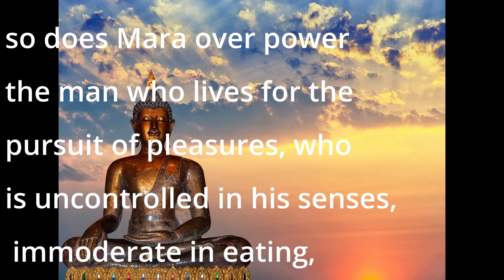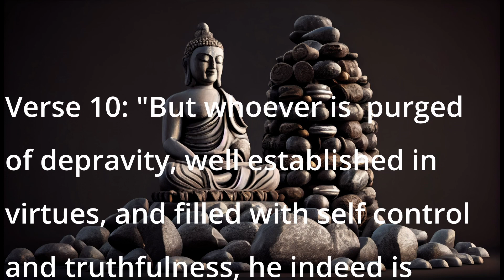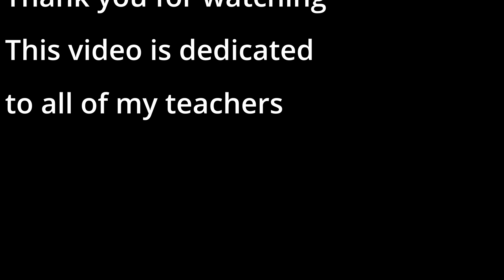The Dhammapada verses 6 through 10, video 2. Introduction to Buddhism. Buddhist Philosophy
This is video 2 in a series on the Dhammapada and discusses verses 6 through 10. We are using the book, "The Dhammapada: The Buddha's Path of Wisdom" which can be downloaded for free

This is an introduction to the Dhammapada and an introduction into Buddhist Philosophy. I was a philosophy student at the University of South Dakota (when Plato was still editing the five dialogues), many, many, moons ago. I have been a Theology student at Liberty University and I lived with Benedictine Monks at a Monastery for two years where I was trained in Ecclesiastical and Classical Latin . I have studied various ancient texts and I enjoy corroborating them. I have worked with Yogi Cameron, Beryl Bender-Birch, Robin Ramsey, and Ben Kramer.

I am currently studying Devangari and Sanskrit so that I can get a deeper understanding of the Yoga Sutra's and the Diamond Cutter Sutra.